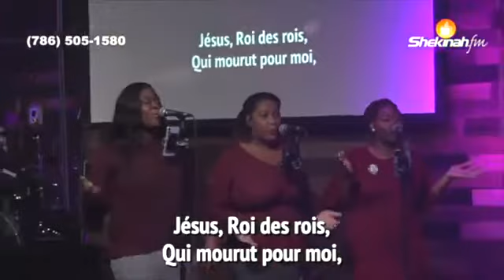Esprit esprit descends , j'atends le feu du ciel | Shaïka plaisir. tranpe nanm ou nan adorasyon an.